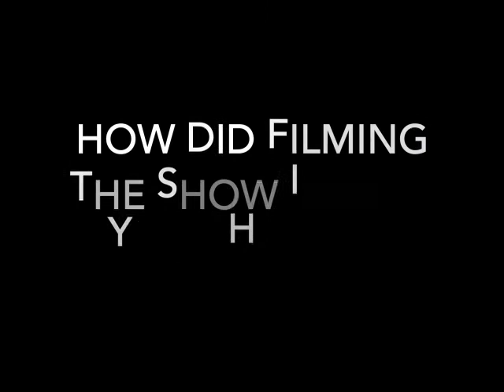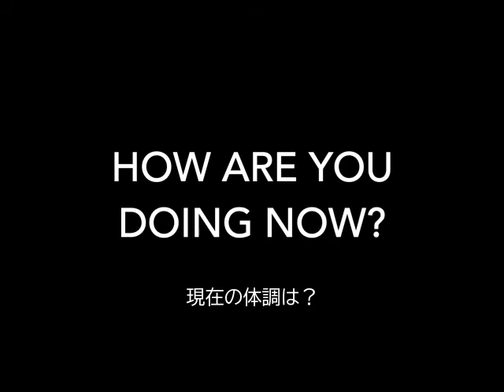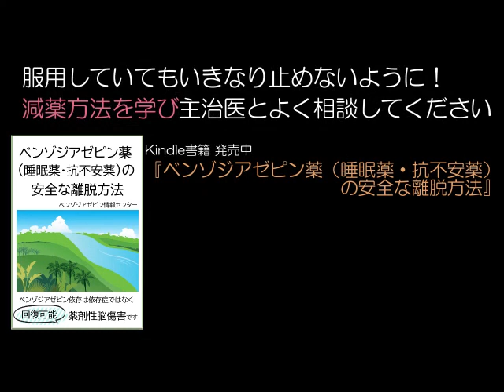『減薬には〇年半かかりました』クリシー・ティレル氏のベンゾジアゼピン離脱体験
【ベンゾジアゼピンとは】
睡眠薬・抗不安薬のこと。不眠や不安など精神症状だけでなく、肩こり、生理痛、スポーツ傷害、その他あらゆる身体症状にも効くオールマイティ性があるので、全ての病院で幅広く処方されている。日本では約700万人が長期服用している（※ 長期≒1か月以上）。多くは簡単に退薬できるが５～7人にひとり程度が生き地獄のような離脱症状を発症する。
※ 『ベンゾジアゼピン薬の安全な離脱方法』（Kindle電子書籍）で詳しく説明しております。ぜひお手に取ってみてください。あるいはベンゾジアゼピン情報センターWebサイト をご覧ください。

日本では34種類のベンゾジアゼピン薬が処方可能です。
常用薬がある方はご自分の服用している薬が何かをチェックしてみてください。